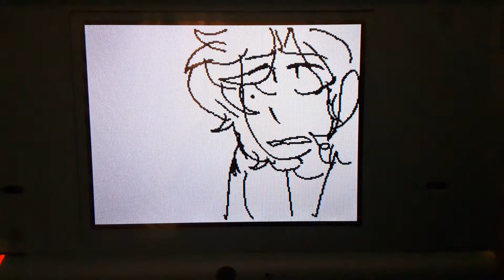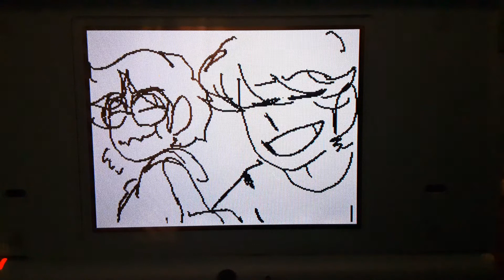obey me as vines!! pt2!!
I had to do it LOL